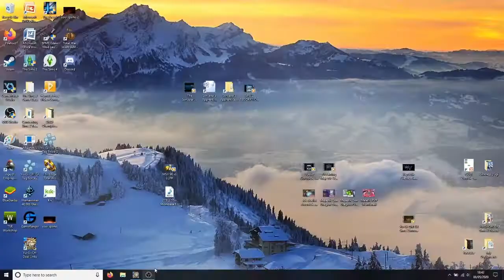Majestic Star Dragon PvP deck! - Part 2 (Yu-Gi-Oh! Duel Links)